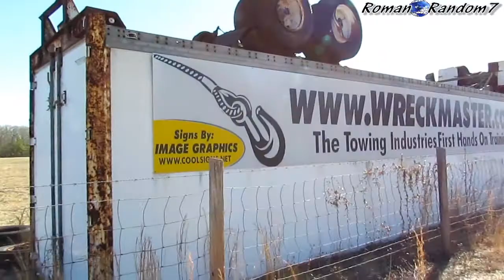Перевёрнутая фура для внимания, Semi truck as billboard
Просто перевёрнутая фура / грузовик для рекламы, которая привлекает внимание возле магистрали , Снято на Canon SX30 iS. Upside down Semi Truck for a road advertisement, hwy on the way to Myrtle Beach from Raleigh, NC